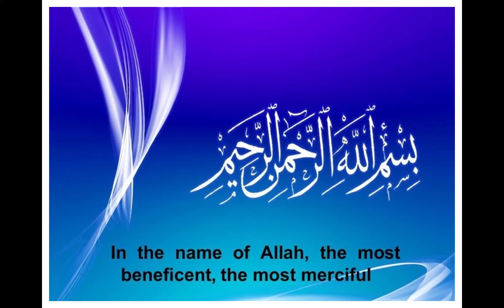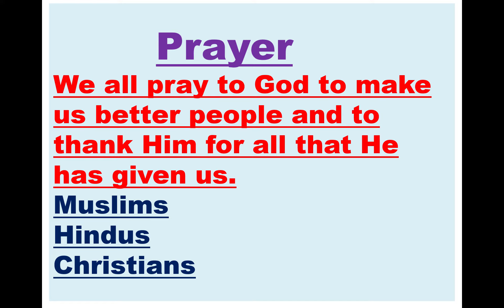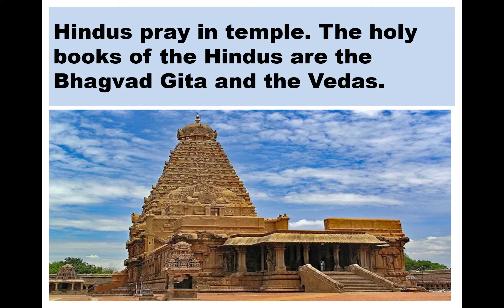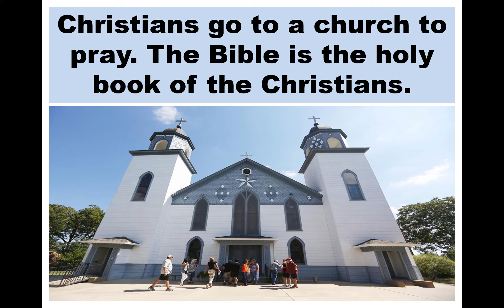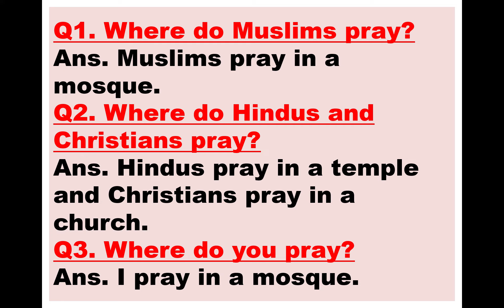Social Studies Grade 1 Lesson 20